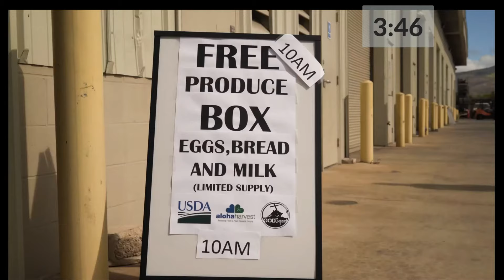LIVEStream from Honolulu, Hawaii on Billy V LIVE!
Todayʻs Show:  Inspire U with Kaleo Boi Kia, LiveLook at conditions at Pipeline, Oʻahu and Weekend Events.  Weʻre talking to Matt Sproat from Waipuna on new release, Craig and Sarah Chee and their love for ʻukulele and get into the virtual holiday spirit with Darde Gamayo from Hawaii Island!  Lots of activities, some breaking stories and the latest on the broadcast schedule.